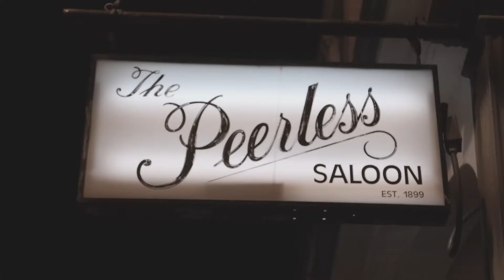Don’t call me a cowboy - Tommy Shields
Me singing my song “ Don’t Call Me A Cowboy “ at the very first we write Wednesday @ the historic Pierless saloon in downtown Anniston Alabama.